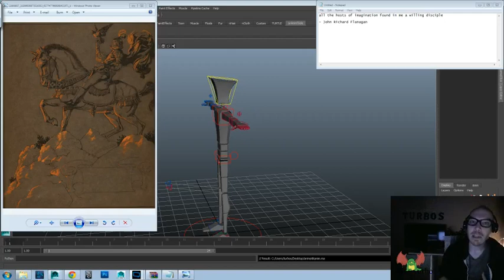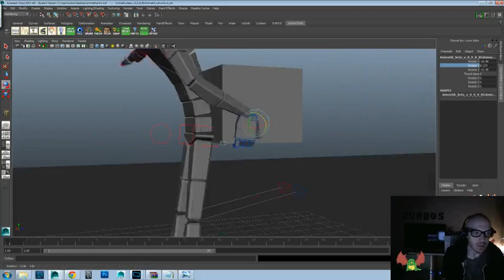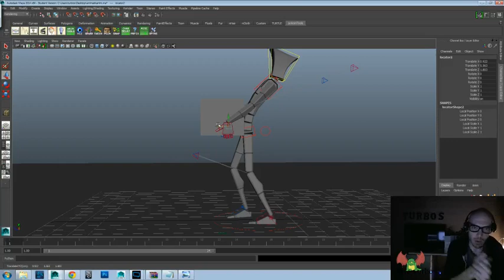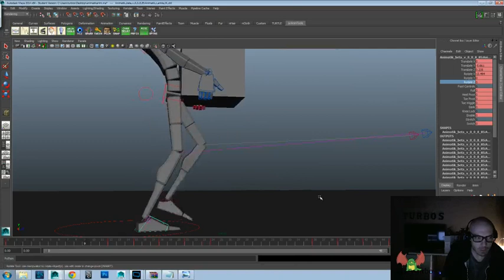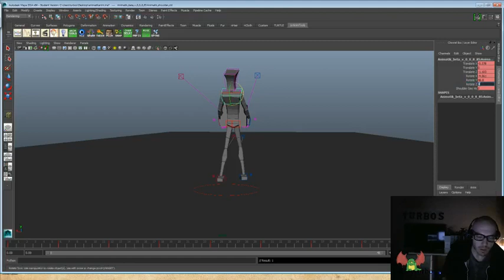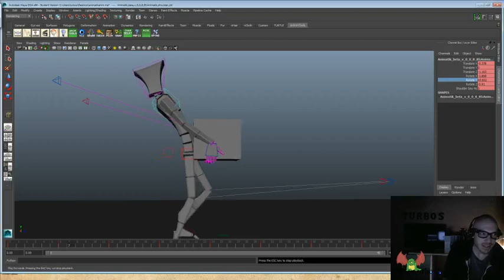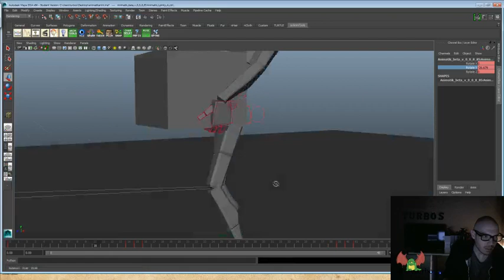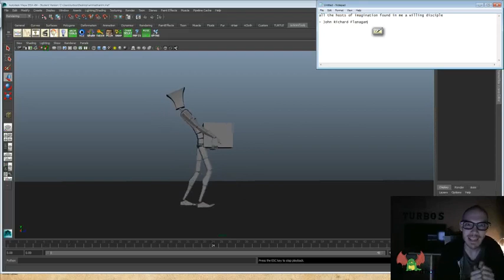Animation Time! - Animatik Rig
Today's Inspiration:
all the hosts of imagination found in me a willing disciple